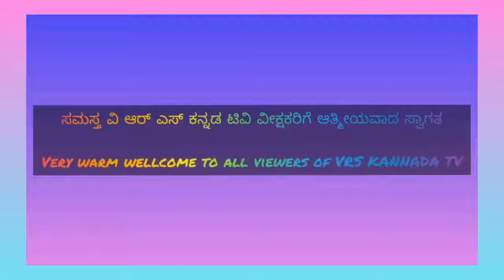Nanjunda baruvaga Shree Najundeshwara devotional video song by K yuraj VRS KANNADA TV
Presenting
Lord Najundeshwara  devotional video song
Shree nanjangudu Najundeshwara is one of the famous shiva temple & tourist place
In mysore KARNATAKA INDIA

To gain knowledge and useful Information on

4Biography , Devotional, history, culture, Education, sports,  health,  Motivational,  science,  Technology7 Entertainment & other interesting updates of unknown facts
6Lconnh